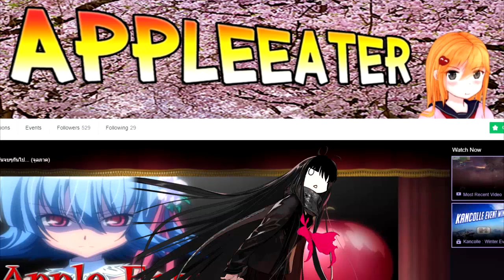[Fate/Grand Order NA] - Does Moon Goddess Dream of Dumplings? - กินเยอะๆแล้วอึ๋ม!? (EP 1)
อีเว้นท์ใหม่ : ｢Does Moon Goddess Dream of Dumplings? - Revival｣
ชื่อไทย : ｢เทพธิดาแห่งพระจันทร์คนนั้น ฝันถึงดังโงะหรอป่าว? - รีรัน｣
มาสเตอร์และเทพโอไรออนได้ออกตามหาหัวขโมยดังโงะจนมาพบแคมป์แห่งหนึ่งที่มีคนน่าสงสัยอยู่...